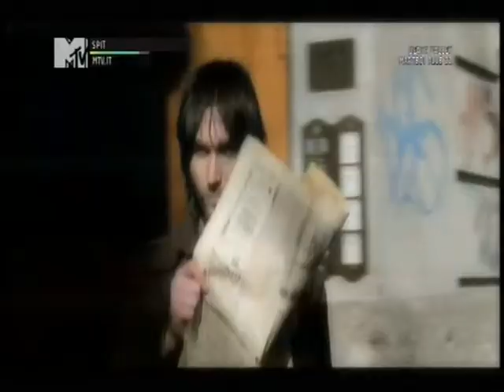Freestyle di Ensi. Tema : STALKING.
Argomento serio e purtroppo attuale.